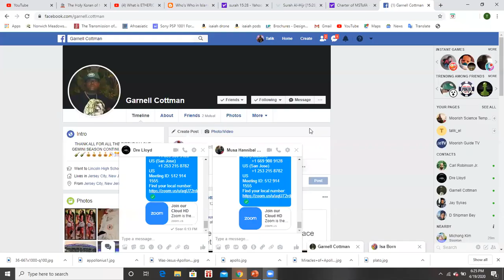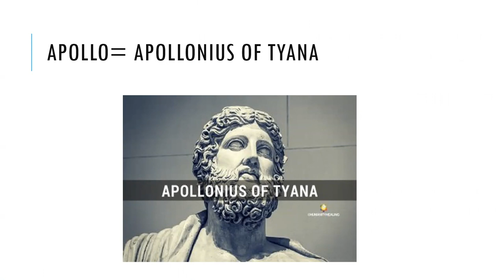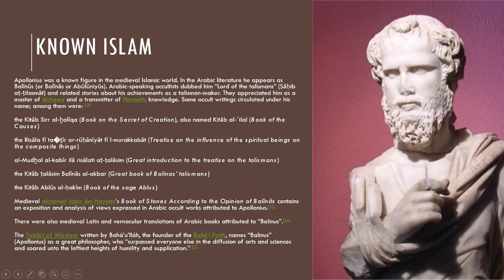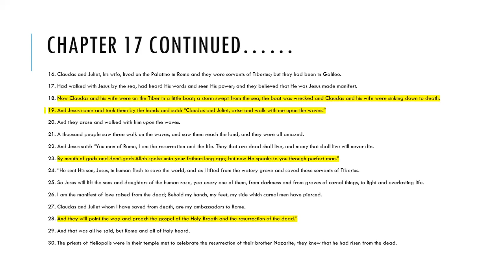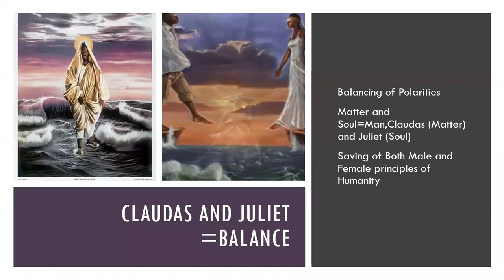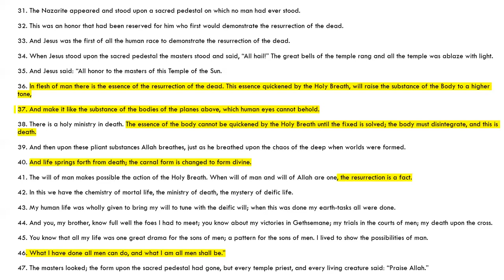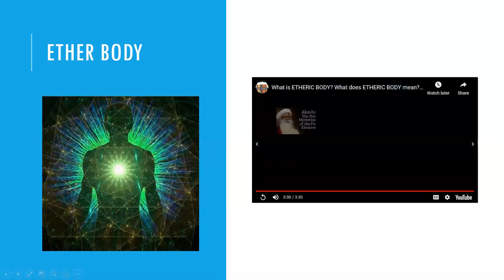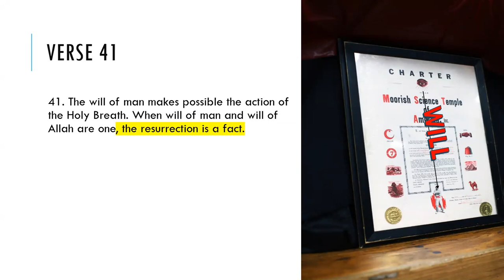Moorish Moslem Mission 28 Sunday School Lesson Chapter 17 CHAPTER 17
Moorish Moslem Mission 28 discusses Chapter 17.  Jesus representing the full possibility of Man.  Changing Physical Frequency, Balancing Polarities,